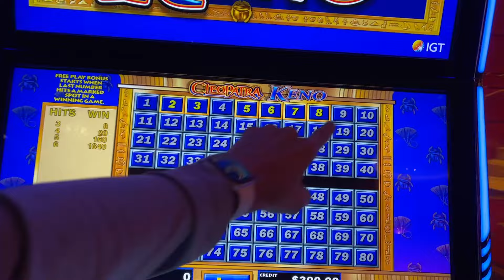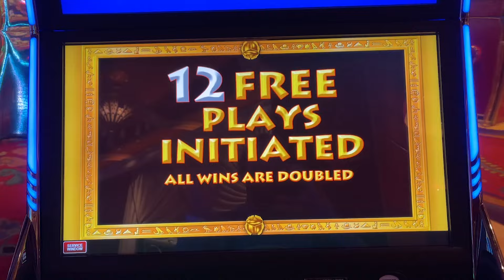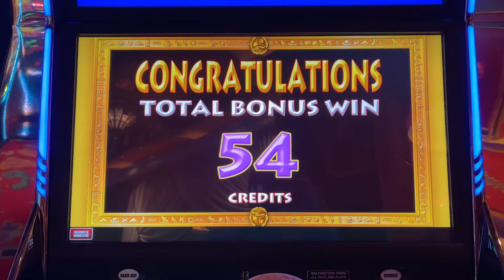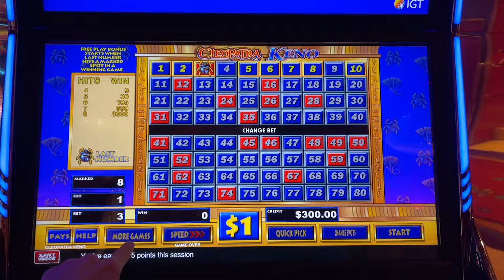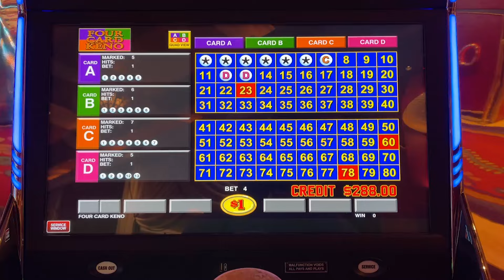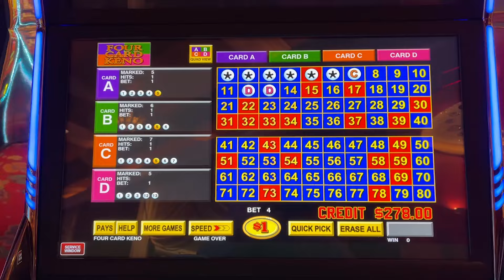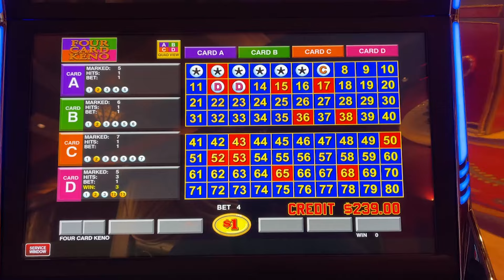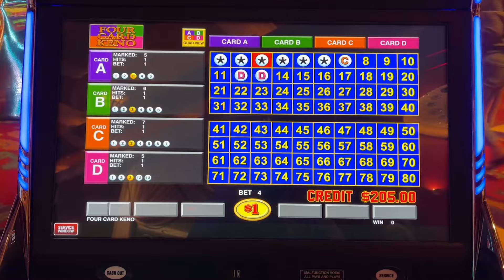Back to Back Bonuses! $300 KENO Session at Wynn Las Vegas: Part 1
Hi! We're QuickHundySlots, founders and proud members of KenoNation. If you're a Keno fanatic, you're in the right place. Our channel features a slew of jackpot and strategy videos from REAL CASINOS with REAL MONEY on a variety of Keno games, including Cleopatra, Caveman, Multi-Card, Wolf Run, Alien Attack, U1 and so much more! Let us show you How to Win at KENO

QuickHundySlots' mission is to make Keno cool and approachable, especially to those who have never played it before. We hope you'll join our weekly livestreams for fun and fellowship with the best community on YouTube. You can also find us at: